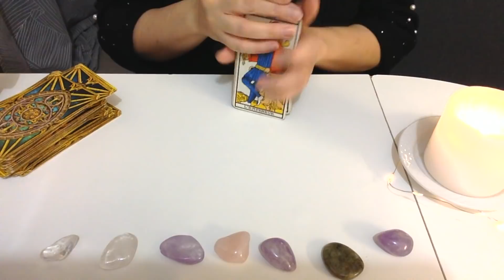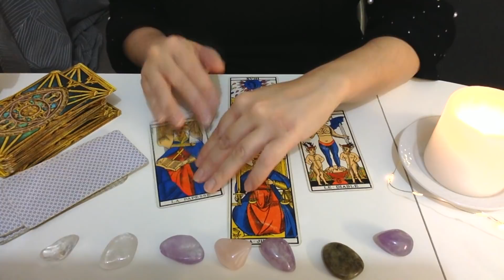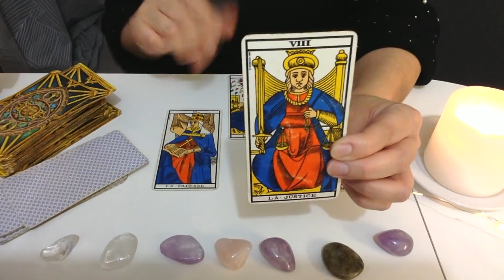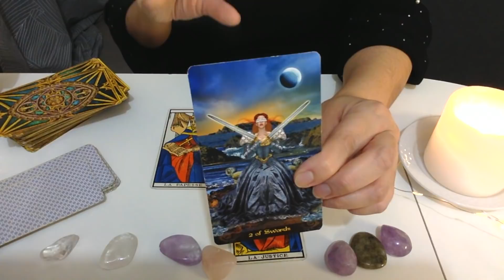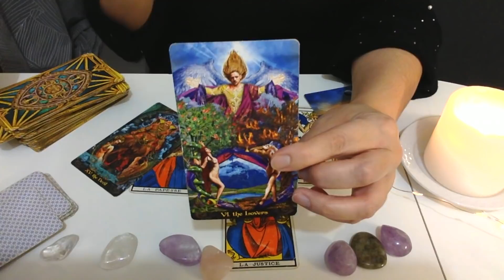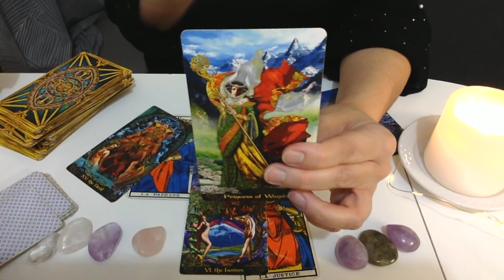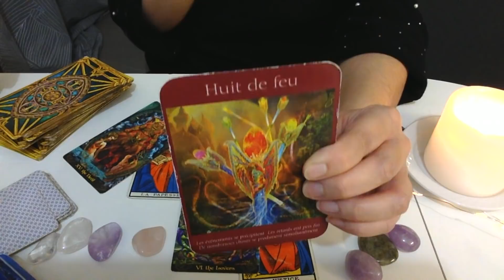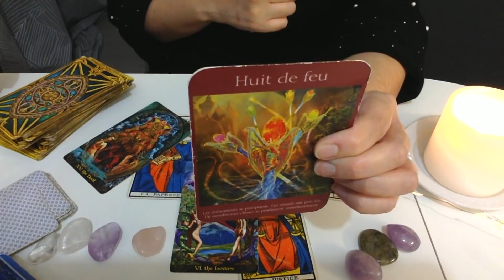CANCER DÉCEMBRE 2019 : Un Nettoyage se Prépare ! | Tirage de Tarots🔮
Cancer décembre 2019 une nettoyage se prépare .2020 tirage tarot offert , .Cancer extension décembre Consultations par mail ou guidance par téléphone , retrouvez mes autres services sur le site.

INFORMATIONS :

Voyante et Tarologue professionnelle depuis 20 ans , je partage mon don et  les messages de mon guide avec tous ceux et celles qui croient aux arts divinatoires . Chaque semaine et chaque mois, retrouvez sur ma chaine en LIVE et en vidéo pour  des tirages tirages de tarot pour la pleine lune, la nouvelle lune, sur l'amour, des tirages intemporels, des horoscopes mensuels. Je vous souhaite d'être éclairé au mieux pour ce mois de décembre.